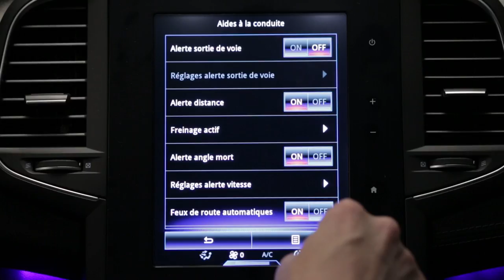Rijbaan alarm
MEGANE (NLD)